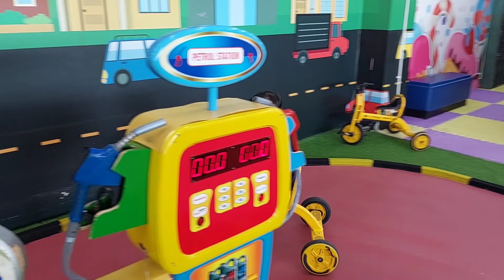SERUNYA BERMAIN PLAYGROUND DAN CAPIT BONEKA || CHANNEL DIANDRA NAVISHA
bermain playground dan capit boneka